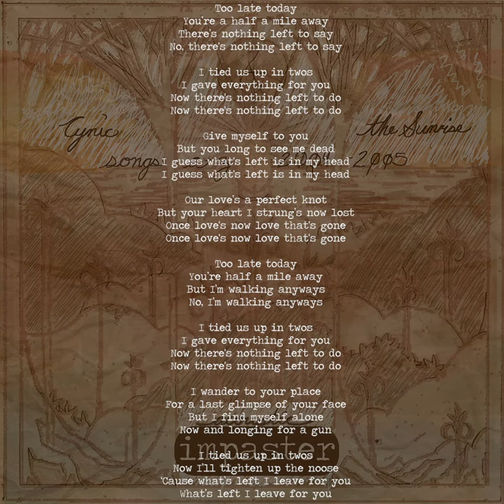Impaster - Half Mile Away [2005 Robert LaSalle]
HALF MILE AWAY

Too late today

You’re a half a mile away

No, there's nothing left to say

I tied us up in twos

I gave everything for you

Now there's nothing left to do

Give myself to you

But you long to see me dead

I guess what's left is in my head

Our love’s a perfect knot

But your heart I strung’s now lost

Once love's now love that's gone

Too late today

You’re half a mile away

But I’m walking anyways

No, I’m walking anyways

I wander to your place

For a last glimpse of your face

But I find myself alone

Now and longing for a gun

Now I’ll tighten up the noose

‘Cause what’s left I leave for you

What’s left I leave for you